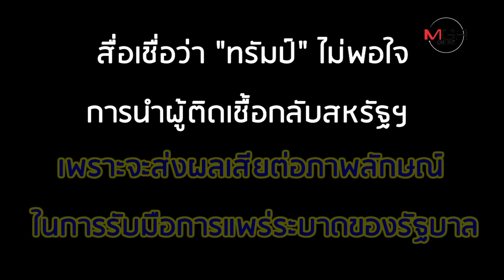แฉ ญี่ปุ่น ถูก สหรัฐฯ บีบรับดูแลผู้โดยสารอเมริกาบนเรือ “ไดมอนด์ พรินเซส”